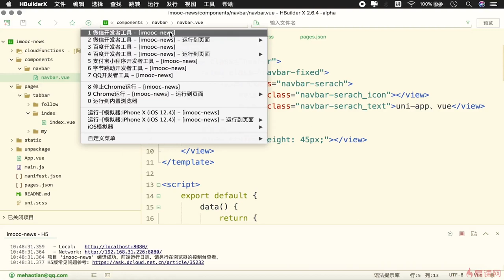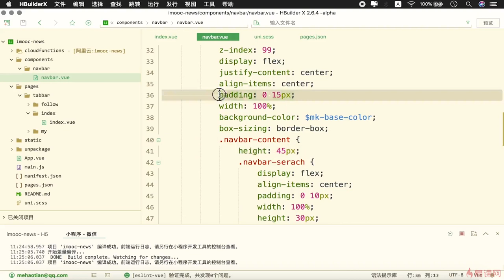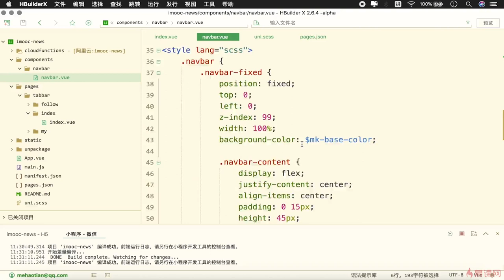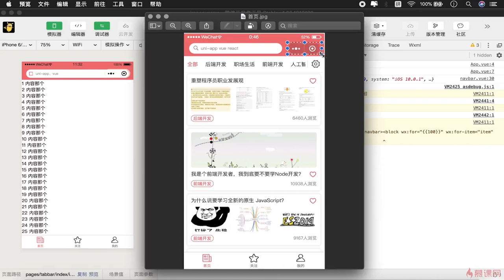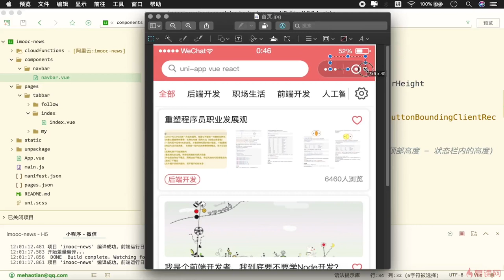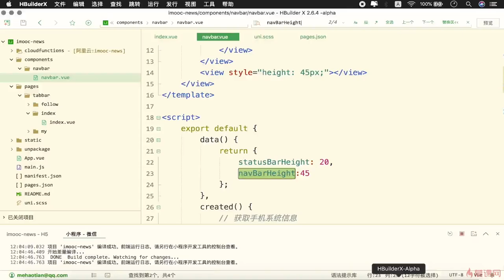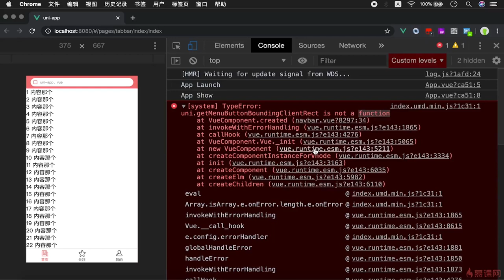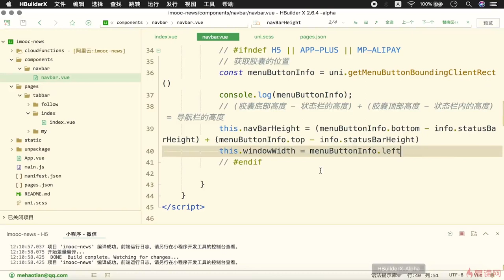5.3 导航栏适配小程序｜uni-app 项目实战（首页功能模块）｜uni-app & uniCloud 从零入门开发《IT技术资讯类跨端应用》项目实战